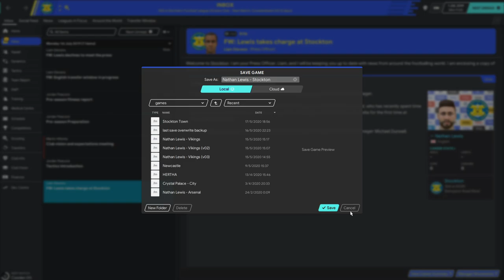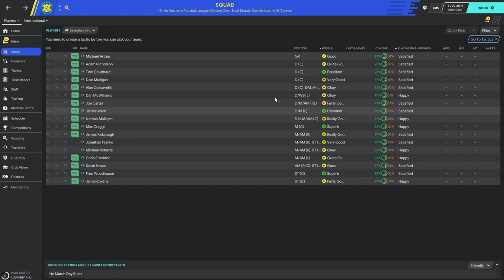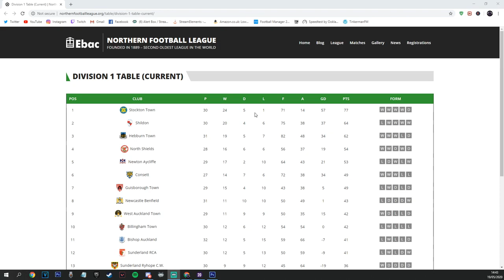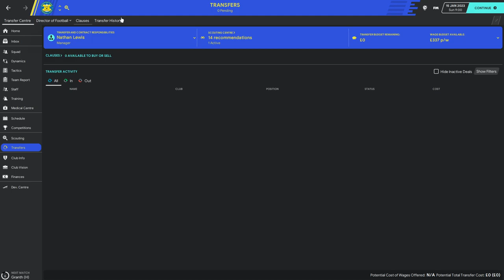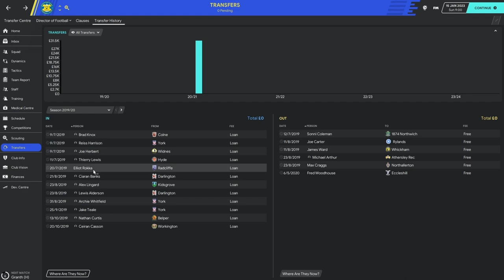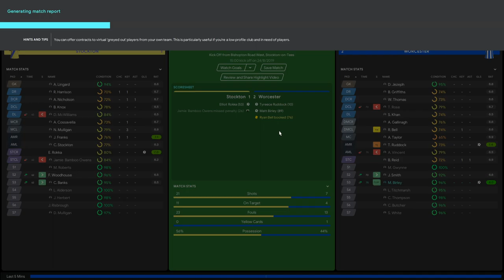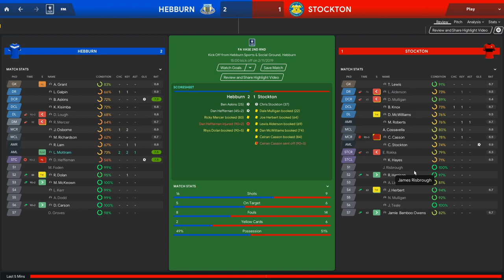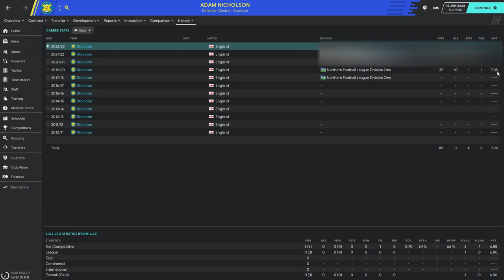TEESSIDE TAKEOVER #1 FM20 | Stockton Town FC | Tier 9 - Premier League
🔔 Hit those notification bells so you DONT miss an episode!

Welcome to the TEESSIDE TAKEOVER!

This is a series in which i will aim to take my local club Stockton Town FC from Tier 9 football all the way to the big boys in the Premier League!